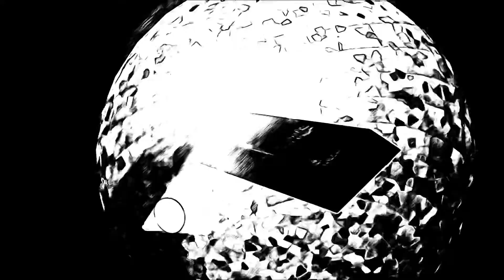Ickyinzji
Bass trip down the lane into a space you don’t rememberer